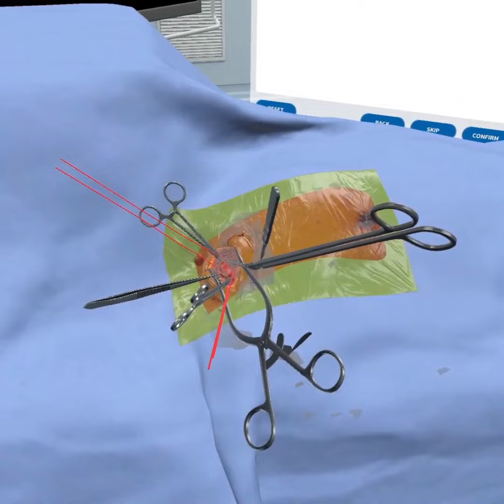Abiomed - OR Haptics Overview with HAPTICVR™